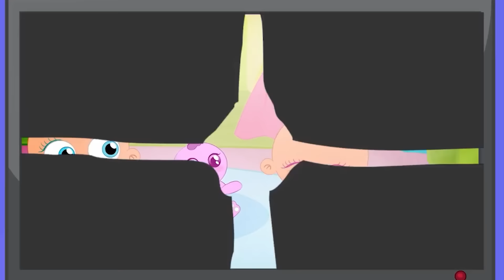مجموعة أغاني النوم المميزة | قناة كيدززز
أغنية النوم
الناعوسة
قناة كيدززز للأطفال